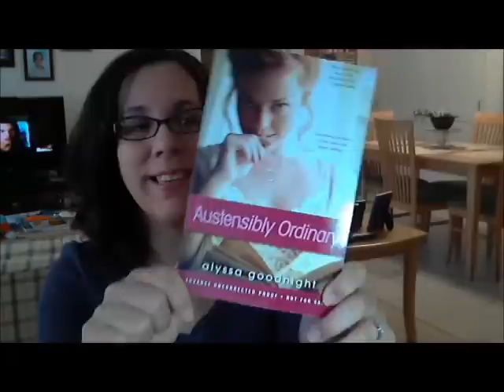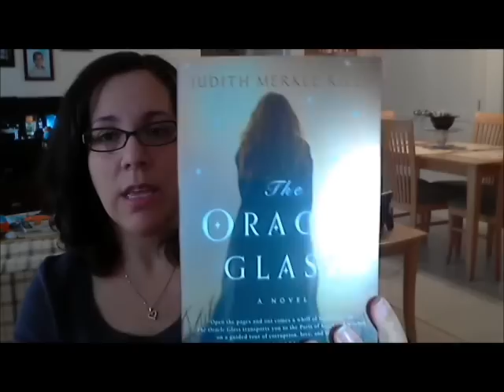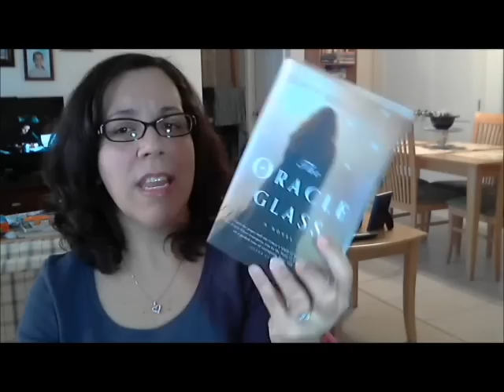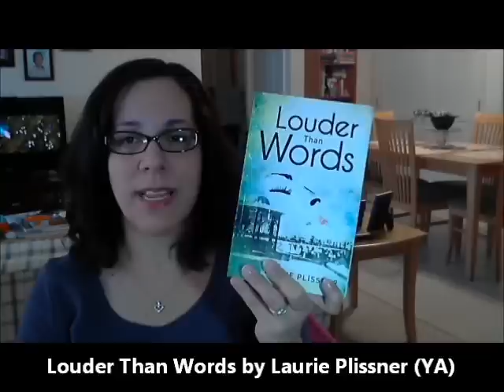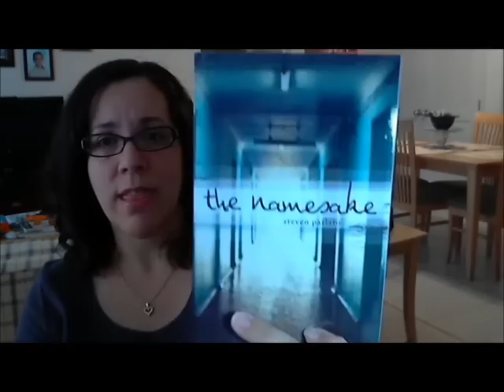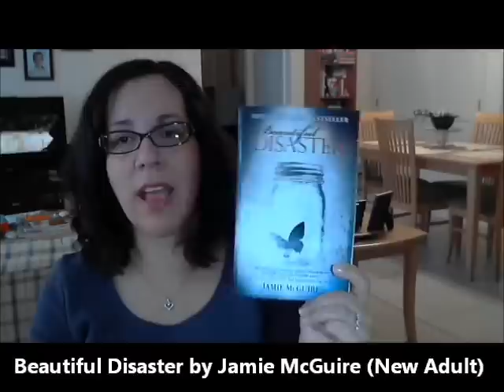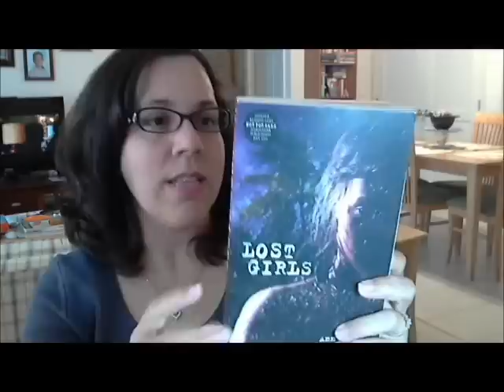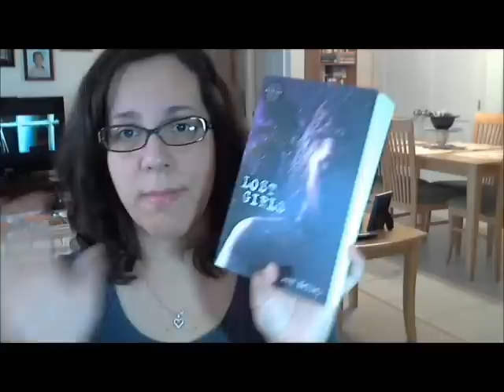The Beehive Book Update #24: The Happy, Happy Edition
Happy weekend to you!
It's been a fab book week around here, hope you had a good one too :)

I'm also participating in Tynga's "Stacking the Shelves" this week!

What I received for review...
- Austensibly Ordinary (ARC) by Alyssa Goodnight (YA)
- Miss Buncle Married (Miss Buncle Series #2) by D.E. Stevenson (Adult)
- The Oracle Glass by Judith Merkle Riley (Adult)
- Tempestuous: A Modern-Day Spin on Shakespeare's The Tempest, A Twisted Lit Novel #1 (ARC)
by Kim Askew and Amy Helmes (YA)
- Exposure: A Modern-Day Spin on Shakespeare's Macbeth, A Twisted Lit Novel #2 (ARC)
- The Girl in the Wall (ARC) by Daphne Benedis-Grab (YA)
- Louder Than Words (ARC) by Laurie Plissner (YA)
- The Namesake (ARC) by Steven Parlato (YA)
- Sapphire Blue (Edelstein Trilogie #2) by Kerstin Gier (YA)

- Beautiful Disaster by Jamie McGuire (New Adult)
- Death of a Kleptomaniac by Kristen Tracy (YA)
- Lost Girls by Ann Kelley (YA)

Mentions and Thank You to...
- Author, Alyssa Goodnight :)
- Sourcebooks Landmark, Merit Press and @MacKidsBooks :)
- Danny of Bewitched Bookworms :)
- Tara of Tater's Tall Tails :)
- ARCycling and Montana of The Book Belles :)

- Mystic City (ARC) by Theo Lawrence

Happy reading!!!